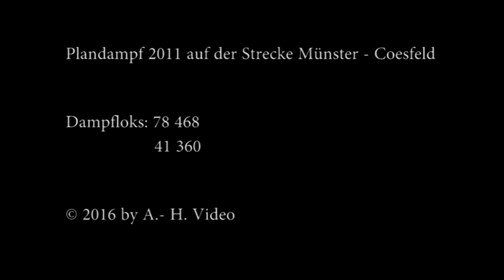Plandampf 2011 auf der Strecke Münster - Coesfeld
Am 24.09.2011 und 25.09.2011 durfte auf den Strecken Münster - Coesfeld und Enschede - Münster Plandampf genossen werden. Die Aufnahmen entstanden auf dem Sterckenabschnitt Münster - Coesfeld. Im Einsatz waren die Dampfloks 78 468, 41 360 sowie die Diesellok 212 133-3 als auch ein vierteiliger Schienenbus.

On 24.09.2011 and 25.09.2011 on the distances Münster - Coesfeld and Enschede - Münster Plandampf were allowed to be enjoyed. The recordings were made on the Münster - Coesfeld section. The steam locomotives 78 468, 41 360 as well as the diesel locomotive 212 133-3 as well as a four-part rail bus were used.